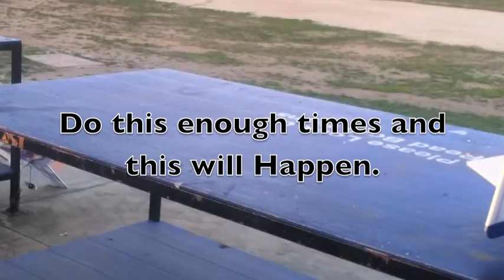Plane old Table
This video was taken on a IPhone 4 and was edited in IMovie .